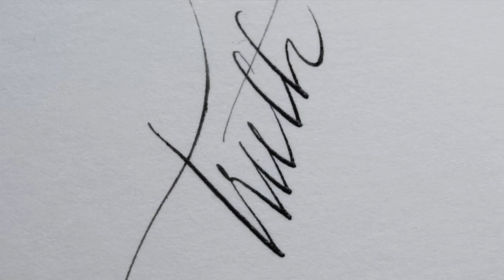Pilot's Justus 95 Fountain Pen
A delightful adjustable nib fountain pen.

This pen was modified by John Mottishaw, for added flex.

—Paul and the Stretch - 06 : Youve been flirting again—
and
—Putsasoll - Sincerity—